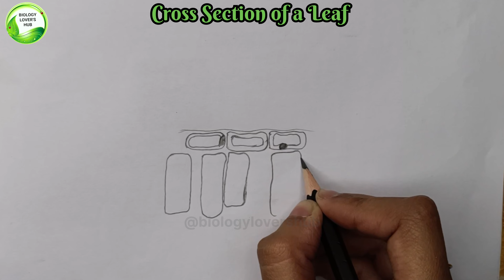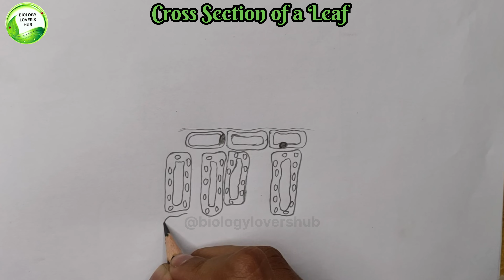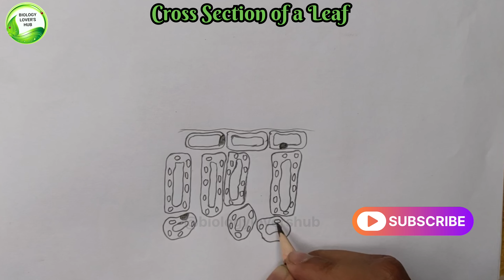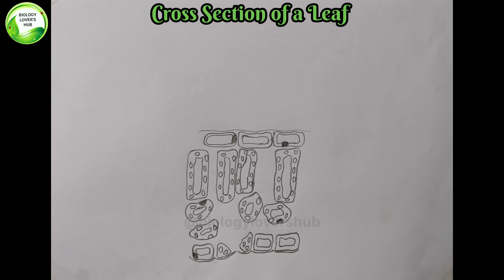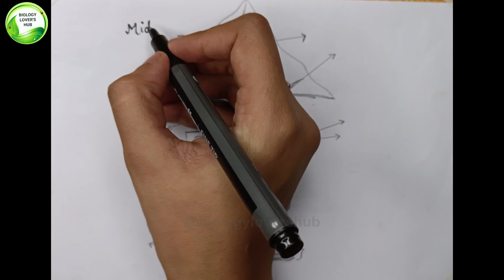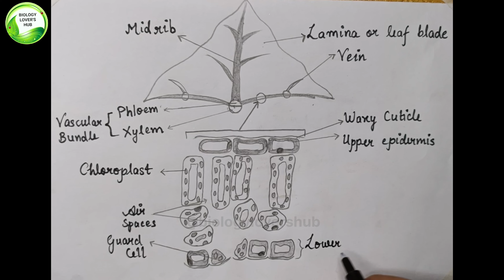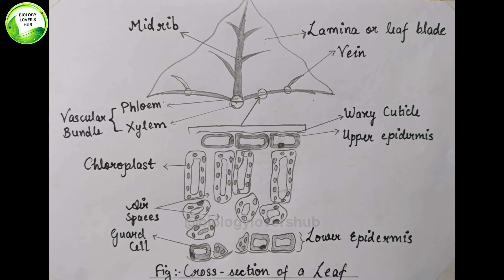How to draw Cross Section of a Leaf class 10 science | cross section of leaf diagram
How to draw Cross Section of a Leaf class 10,

•Cross section of a leaf drawing

•Draw a well labelled diagram of stomata

•Diagram of section of leaf for class 7

•Cross section of a leaf

•Draw cross section of leaf showing the internal structure of the leaf

•Draw a neat labelled diagram of cross section of leaf

•Easy diagram of cross section of leaf

•Draw a well labelled diagram of section of a leaf biology diagrams for class-10 pdf

•10th Science all diagrams